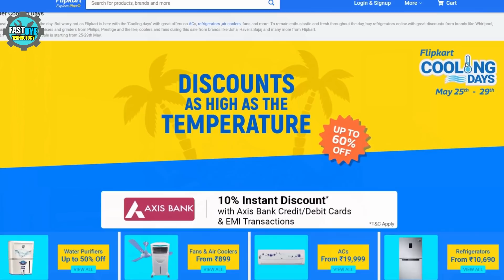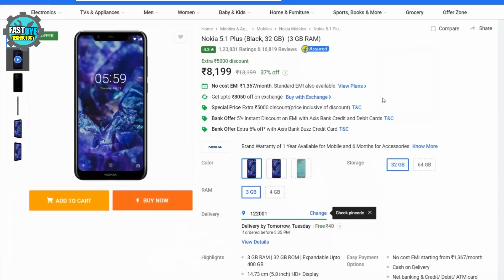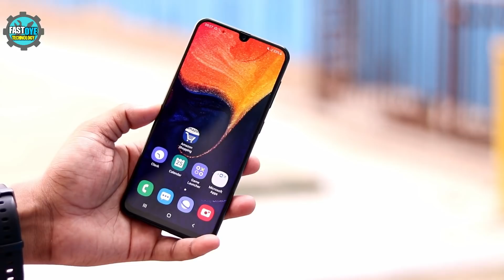Flipkart Mobile Sale 2019 जल्दी लूट लो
Flipkart Mobile Sale
Flipkart Cooling Days Sale

1.flipkart sale 2019
2. flipkart sale 2019
3. Flikart cooling days sale 2019
4. realme 3 pro, redmi note 7 pro, redmi note 7s, realme, samsung note
5. sale 2019